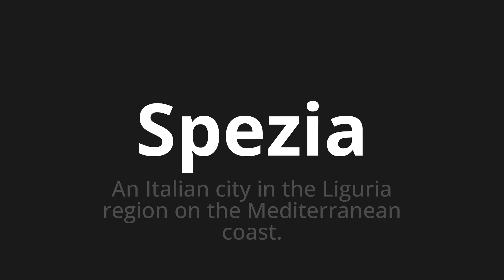How to pronounce Spezia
Master the Pronunciation of 'Spezia Which Means Spezia' - which means : An Italian City in The Liguria Region on the Mediterranean Coast. 📝 with @PizzaPronunciation 🎓🗣️ - [Your Guide to Italian]

Learn to pronounce 'Spezia' perfectly in Italian with our easy and engaging tutorial by @PizzaPronunciation! 📖📽️ In this comprehensive video, we provide you with native speaker examples 🗣️👂 and phonetic breakdowns 🎵 to ensure you get the pronunciation just right.

How to say Spice in Italian